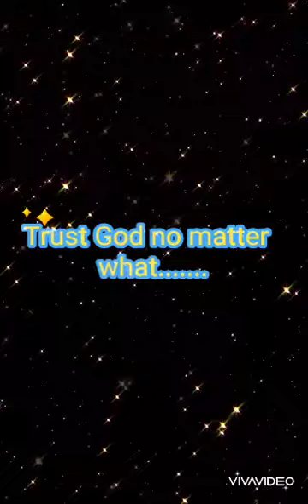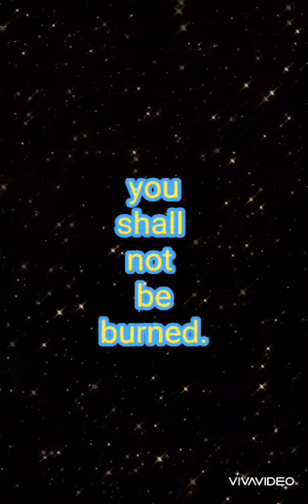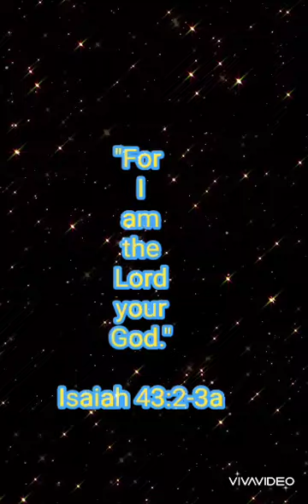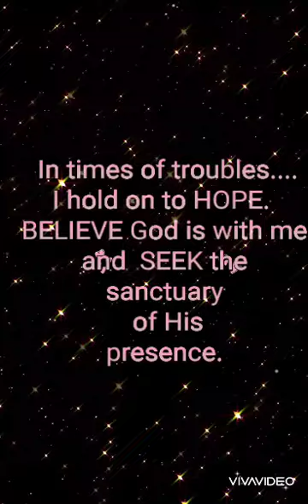MY LOVE WILL SEE YOU THROUGH- Marco Sison